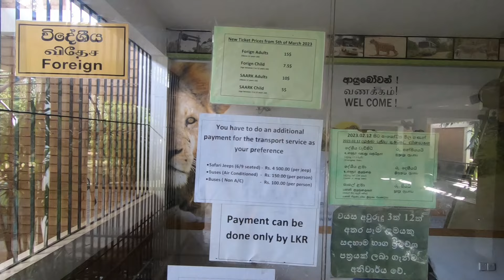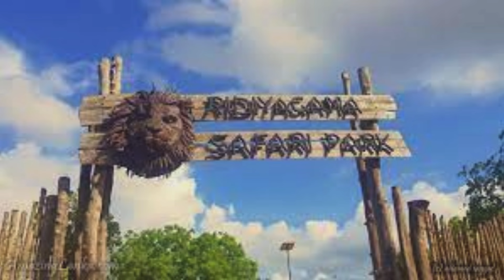සත්තු නිදහසේ ඉන්න හැටි බලන්න - Ridiyagama Safari Park! 🦓🐘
🌿 Embark on the Ultimate Safari Adventure at Ridiyagama Safari Park! 🦓🐘

Welcome to Duo Vacays youtube channel  , where we're taking you on a wild ride through the incredible Ridiyagama Safari Park in the heart of Sri Lanka! 🇱🇰

🦁 Immersive Wildlife Experiences: Get ready for a safari like no other!  with majestic elephants, and witness the untamed beauty of lions, giraffes, and more. Ridiyagama Safari Park isn't just a park – it's a front-row seat to the captivating stories of the animal kingdom.

🌳 Adventure Awaits: For thrill-seekers, the adventure zone is a must-visit.

🌅 Breathtaking Sunset Serenity: As the day winds down, witness a mesmerizing sunset casting its warm hues over the tranquil lakes. It's the perfect way to conclude your day of adventure and connect with the serene beauty of nature.

📍 Location: Ridiyagama Safari Park is conveniently located near Hambantota, offering a perfect escape into the wild without venturing too far from the city.

📅 Plan Your Visit: Whether you're a wildlife enthusiast, a family seeking a memorable day out, or an adventure seeker craving an adrenaline rush – Ridiyagama Safari Park has something for everyone.

👍 Don't Forget to Like and Subscribe: Hit that subscribe button, give us a thumbs up, and ring the notification bell to stay updated on more exciting travel adventures from around the world!

🎥 Watch, Explore, and Stay Wild! 🌐